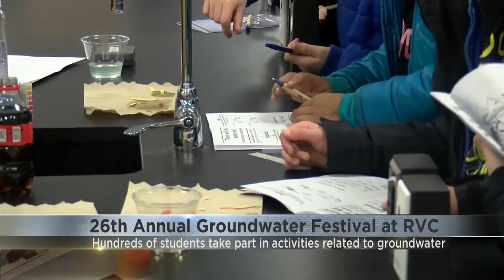RVC Groundwater Festival